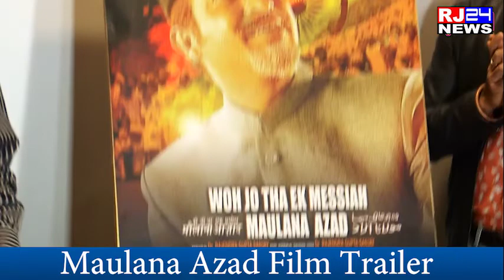Maulana Azad Film Trailer Launch With Starcast